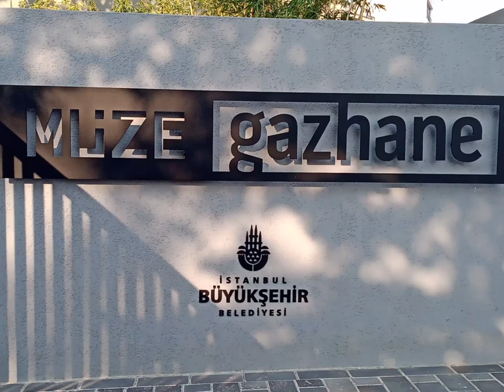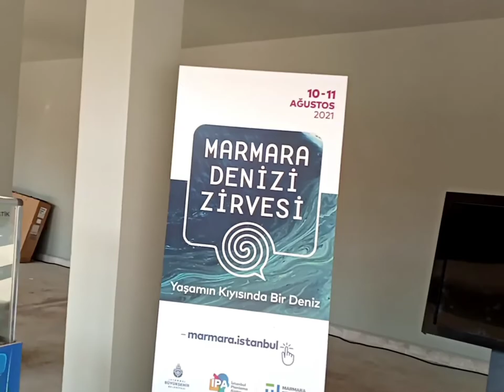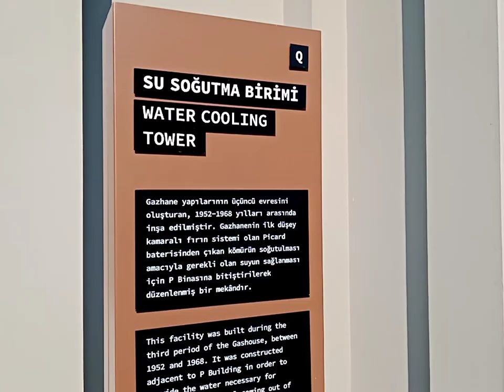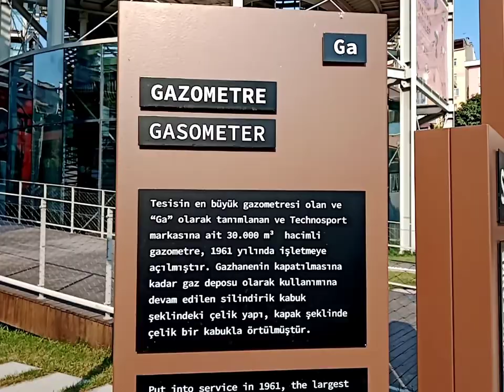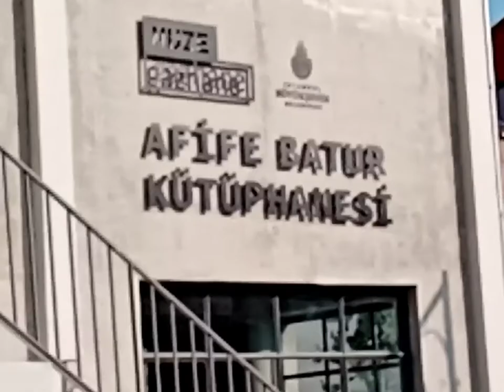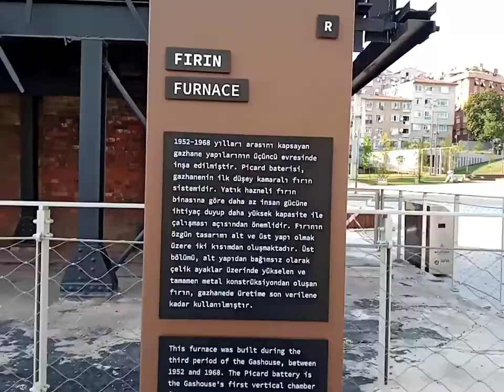Gazhane İstanbul Büyükşehir Belediyesi 10 Ağustos 2021